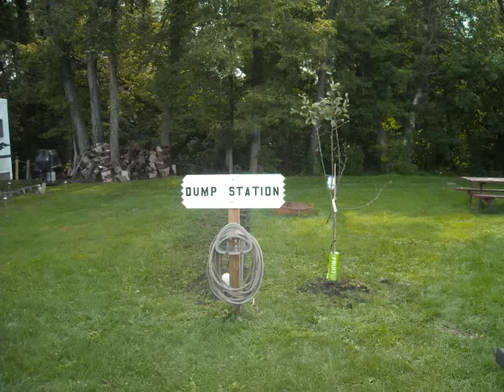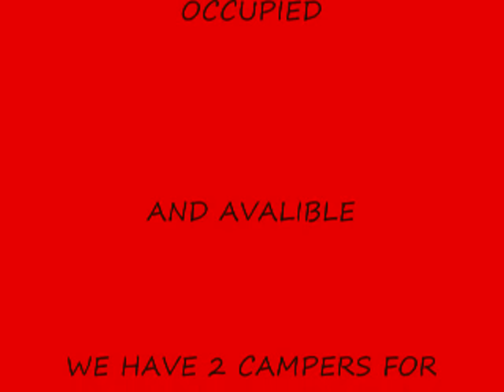LAZY T CAMPGROUND INFORMATION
THESE ARE SOME PHOTOS OF OUR MEMBERS CABINS AND TRAILERS AT THE CAMPGROUND, WE EVEN OFFER PERMANENT TENT SITES, THERE ARE A FEW AVAILABLE SITES LEFT FOR THE NEW YEAR, WE SHOW OUR PICNIC SHELTERS AND OUR DOCK AND THE HENNEPIN CANAL BIKE AND HIKE TRAILS, CANOE ON THE CANAL WE ARE LOCATED IN SHEFFIELD, IL IN BEAUTIFUL BUREAU COUNTY, AND THE CANAL PROPERTY CONNECTS TO OUR GROUNDS, LOTS OF FUN AND ADVENTURE TO BE HAD HERE AT THE LAZY T.